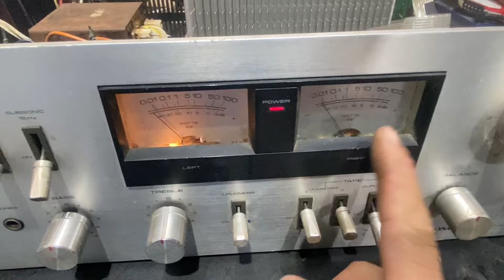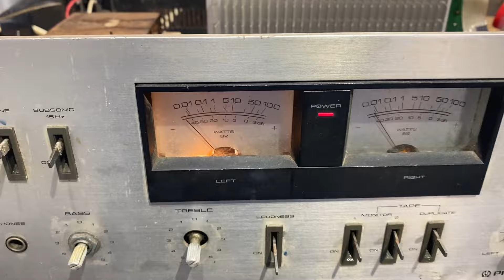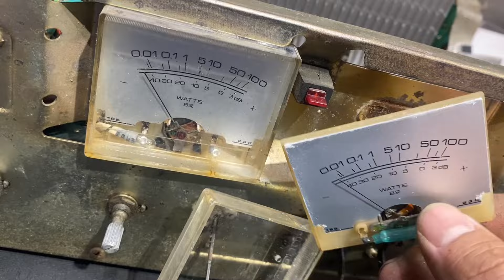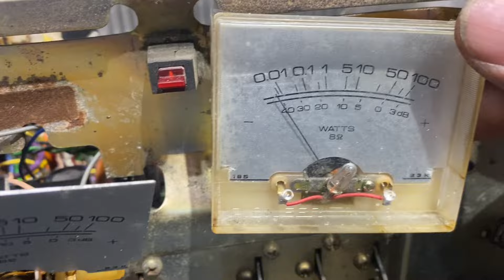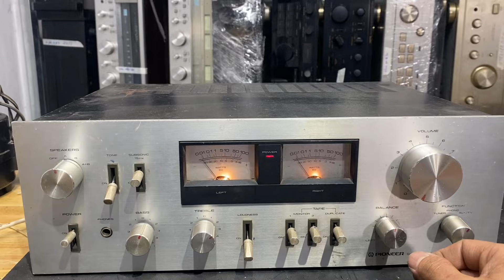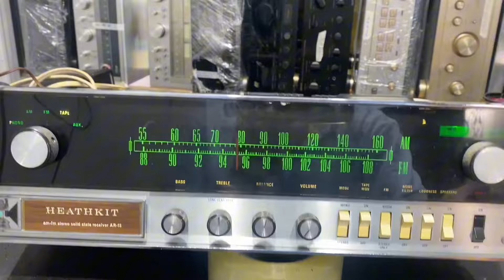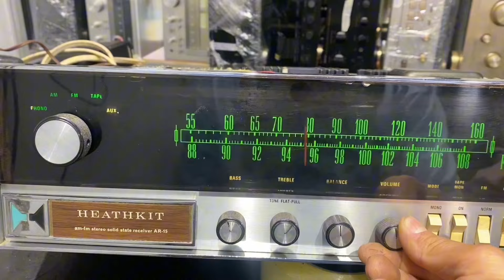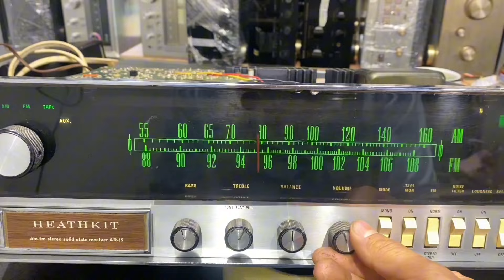SỬA AMPLY / HAI BÀ TRƯNG HÀ NỘI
Sửa amply tại hà nội